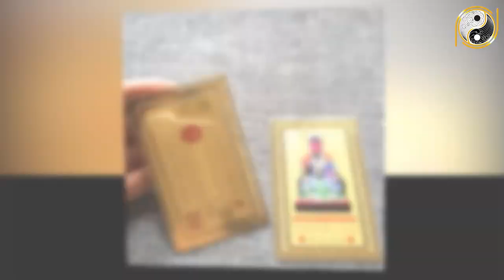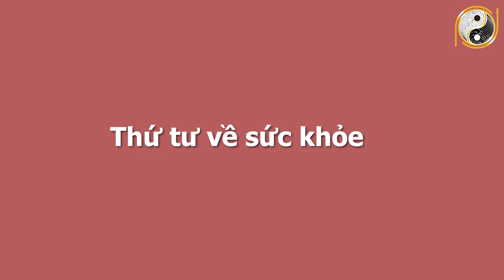Xem Tử Vi Tuổi Nhâm Dần 1962 Tháng 6 ÂL Tiền Về Ngập Tài Khoản, Nghèo Mấy Cũng GIÀU NHANH CHÓNG MẶT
01. Linh phù giải hạn
02. Hồ lô hóa giải Ngũ Hoàng
03. Mai Hoa Phú Quý
04. Gương bát quái tinh cầu
05. Kim bài thái tuế 2023
06. Vòng tam hợp Dần Ngọ Tuất
07. Vòng tam hợp Thân Tý Thìn
08. Vòng tam hợp Hợi Mão Mùi
09. Vòng Tam Hợp Tỵ Dậu Sửu
10. Bát bảo tâm kinh
11. Minh Quang pháp bảo cầu
12. Minh Quang pháp bảo lục giác
13. Tỳ Hưu Lộc Tài (Đồng)
14. Tỳ Hưu Khai Vận ( Bạch Ngọc)
15. Bách Niên Tụ Tài ( tụ tài lộc)
16. Song long ngọc ấn ( ấn thăng quan)
17. Kim bài ngũ Lộ Thần Tài
18. Hồ lô bình an ( treo xe)
19. Móc khóa văn xương
20. Ống bút văn xương gỗ đào
21. Bút văn xương gỗ đào
22. Bút văn xương gỗ đào nhỏ
23. Hoa mai kim tiền ( mạ vàng )
24. Các vật phẩm phong thủy khác Xem Tử Vi Tuổi Nhâm Dần 1962 Tháng 6 ÂL Tiền Về Ngập Tài Khoản, Nghèo Mấy Cũng GIÀU NHANH CHÓNG MẶT.
Trong chương trình ngày hôm nay Phong Thủy May Mắn sẽ chia sẻ với quý vị về vận hạn, hung cát cũng như mọi khó khăn, thuận lợi của mệnh chủ tuổi Nhâm Dần trong tháng 6  âm lịch năm Tân Sửu. Cụ thể hơn thông qua tử vi trong thời điểm này, mệnh chủ tuổi Nhâm Dần sẽ biết được cuộc sống có những thay đổi như thế nào với năm trước? Liệu có điều gì tốt sẽ xảy đến hay là không? Xin mời quý vị và các bạn cùng theo dõi chương trình ngày hôm nay nhé!